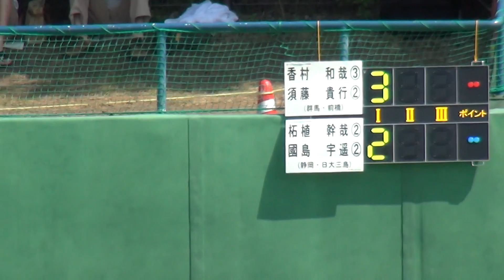2017年 テニス男子 ダブルス前橋vs日大三島 1回戦 2